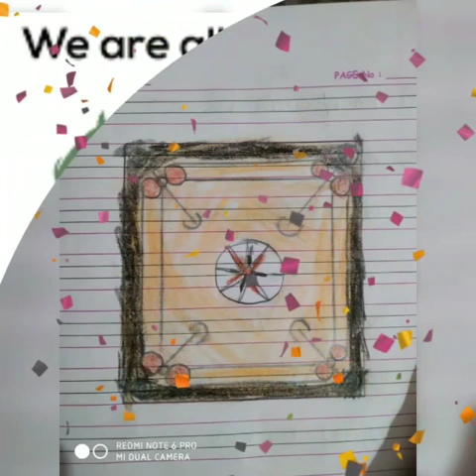Delhi Public School Nagpur - My first school Digital Summer Camp Activities 19-20 Class 2A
My first school Digital Summer Camp Activities 19-20 Class 2A